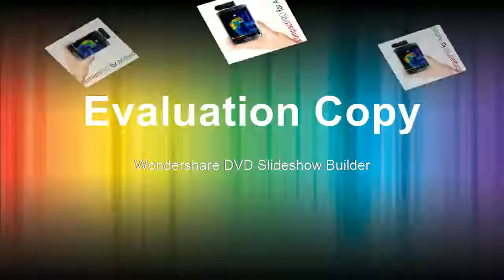Best hunting Imaging Camera thermal camera infrared imager night vision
Product On Aliexpress

Display Type:DigitalUsage:IndustrialModel Number:Seek Thermal compact proPower Type:NoneDisplay Size:1.9 Inches & UnderTheory:Infrared ThermometerStyle:HandheldMax Measuring Temperature:120°C & Above